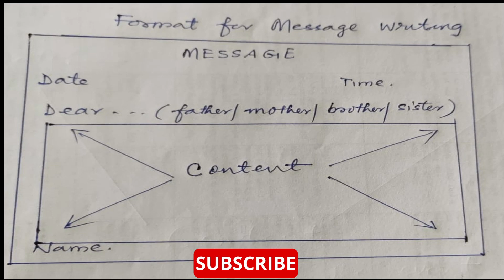English Message Writing | EnglishGrammar Skill Development Series Video 6 | eeseemaths and english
Exams are near and it is time to start last minute preparations to be exam ready. Let us learn Message Writing useful for exams with K.K. Thomas Sir.